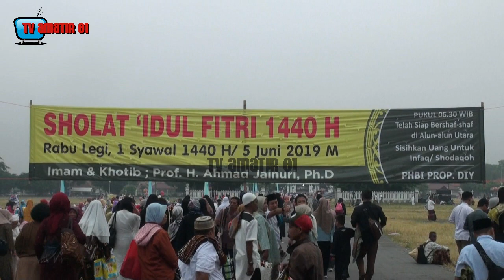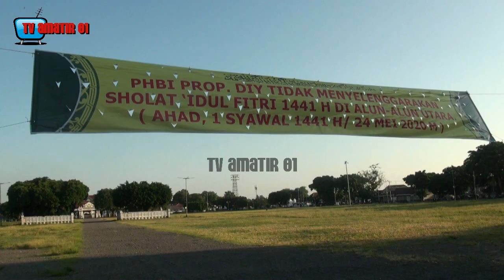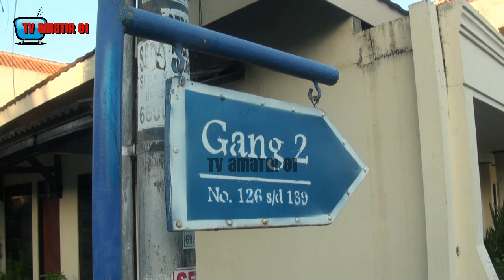KENANGAN LEBARAN IDUL FITRI TAHUN 2019 DAN 2020 DI YOGYAKARTA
Ungkapan "waktu adalah misteri" nampaknya benar-benar terjadi, terlebih di era pandemi Covid 19

Selama membawa dampak terhadap kesehatan, covid 19 ternyata membawa perubahan besar terhadap kehidupan sosial

salah satunya yang nampak adalah saat umat muslim akan menyambut Hari Raya Idul Fitri. Hari Raya yang biasa diawali dengan sholat Idul Fitri di lapangan, saat pandemi covid 19 merebak, tak lagi diperbolehkan.

Dalam Video ini, kami menunjukkan bagaimana dalam satu tahun, semua dapat berubah secara drastis dari yang tadinya berkumpul kini melakukan secara mandiri.